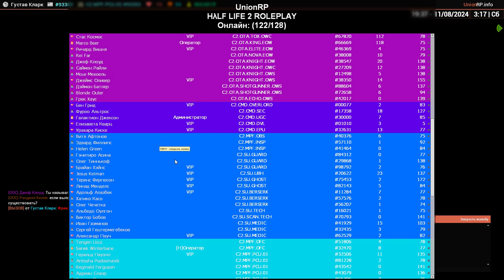Garrysmod 2024 08 11 19 44 17 03 DVR